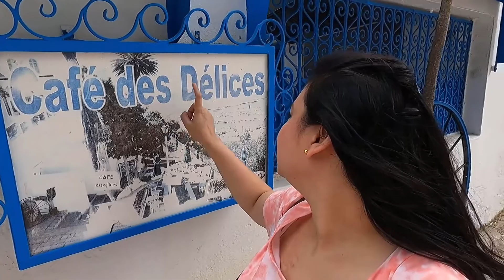Best Cafe in Sidi Bou Said, Tunisia.Hit or Flop